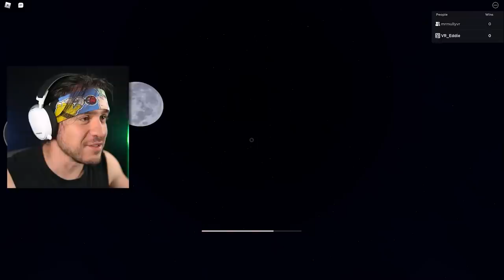SURVIVING ROBLOX POPPY PLAYTIME WITH EDDIE